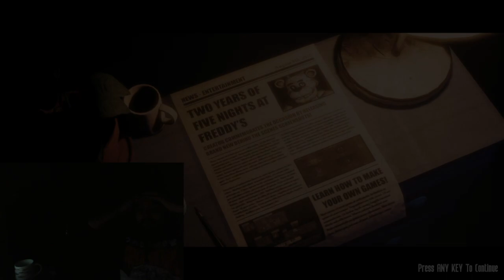The Joy of Creation | Part 2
It's a quick one. Just really wanted to beat this level.